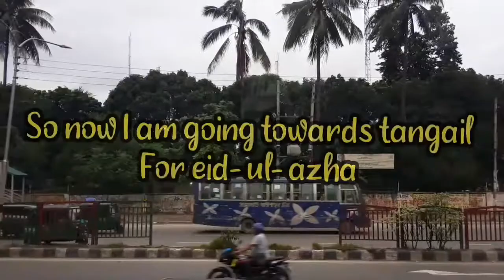Vlog 28 l Qurbani Eid in TANGAIL l must watch l REDWAN WAFI l EID MUBARAK